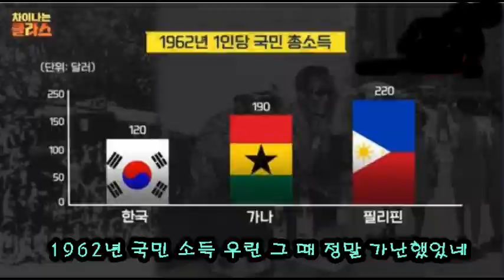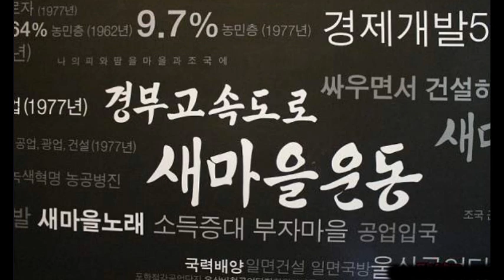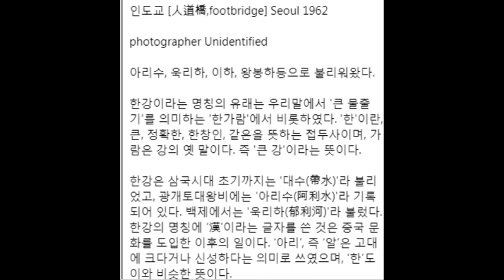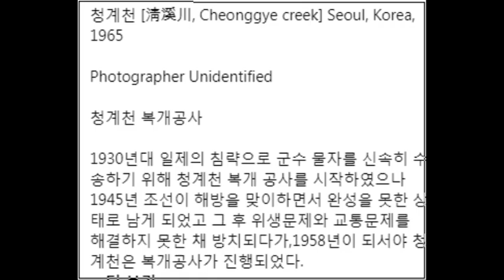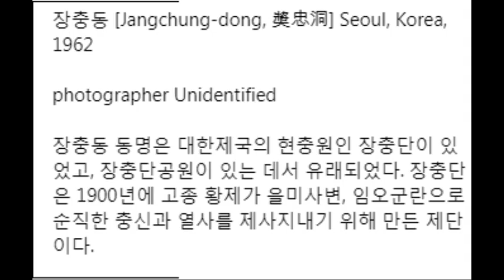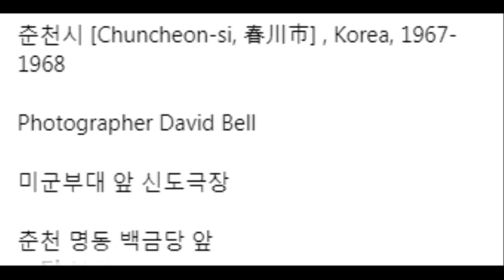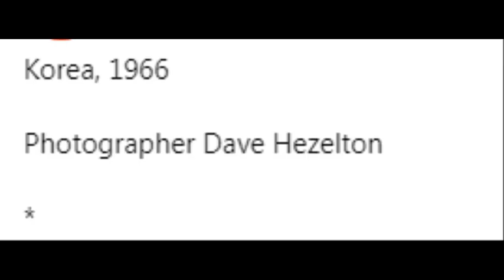국민소득 120달러 시대 1960년대 우린 이렇게 살았었네 Life of Koreans in the 1960s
가난과 시련의 계절 6.25가끝난지 불과 10여년 1960년대 대한민국의 슬픈 자화상 우리들의 얼굴 Life of Koreans in the 1960s